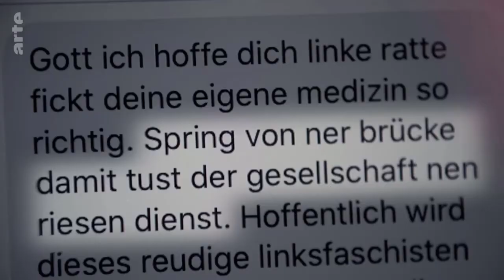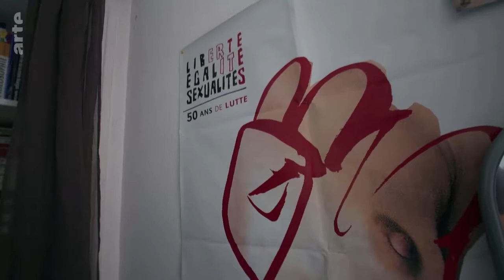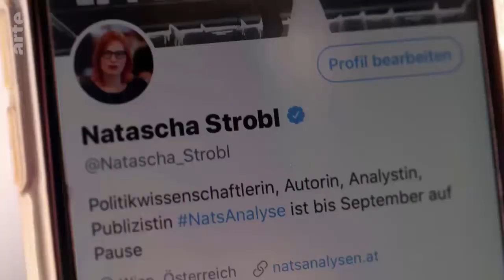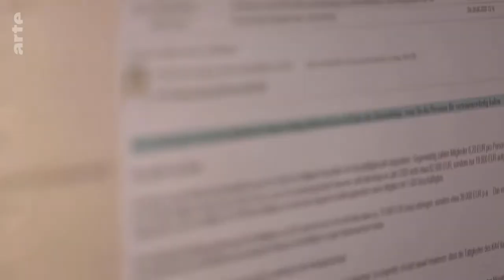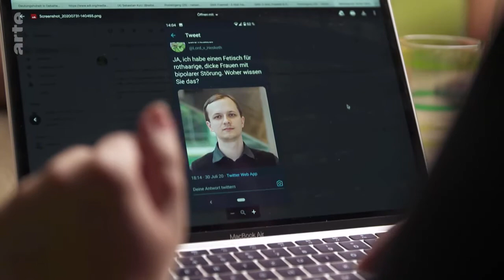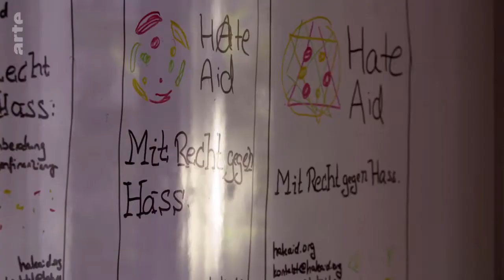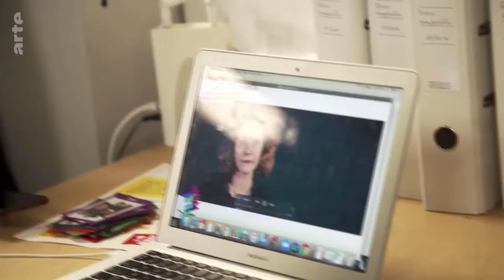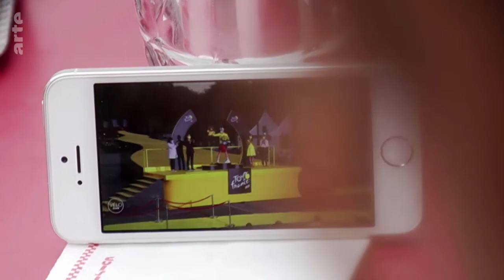ARTE Regards - Haine en ligne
De plus en plus de personnes sont victimes d'attaques haineuses sur Internet pour leurs opinions politiques, leur engagement ou leurs origines. Principales cibles de ces campagnes de dénigrement : les responsables politiques, les féministes et les antiracistes. Souvent d’extrême-droite, les semeurs de haine usent d’un répertoire qui va des "shitstorms" coordonnés aux menaces de mort.